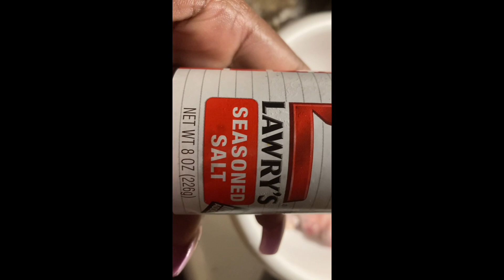Chicken wings & bread